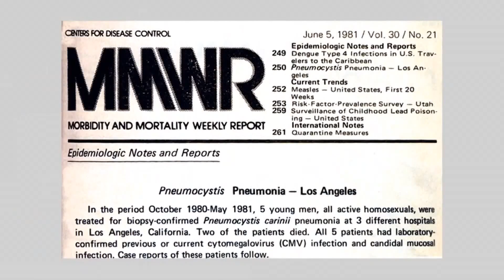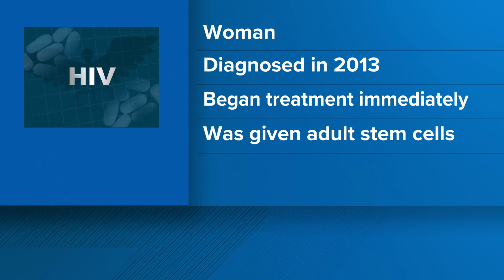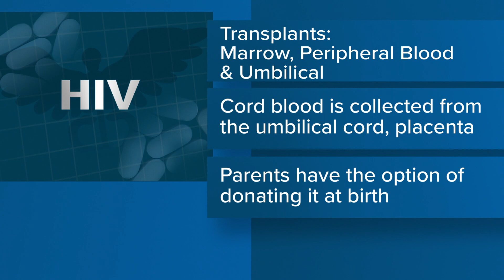Fourth person possibly cured of HIV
Researchers have announced another case of someone who appears to have been rid of HIV via a stem cell transplant.